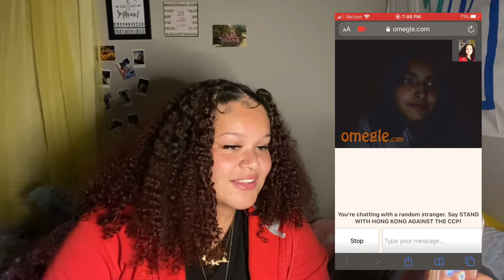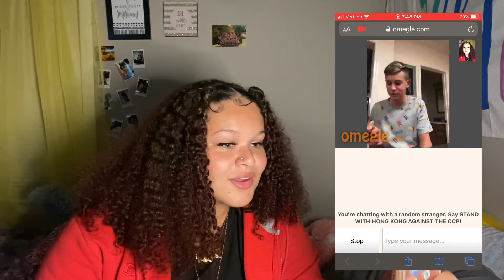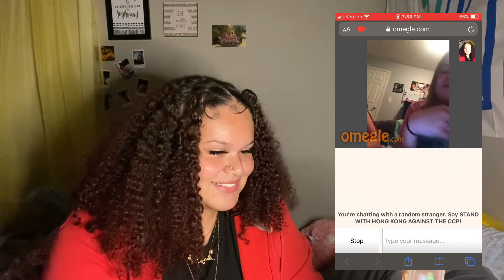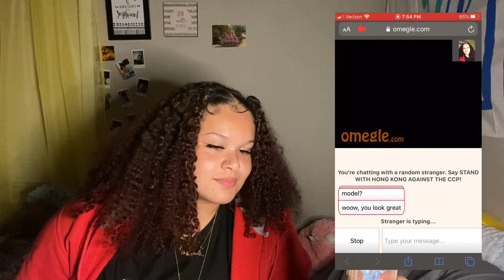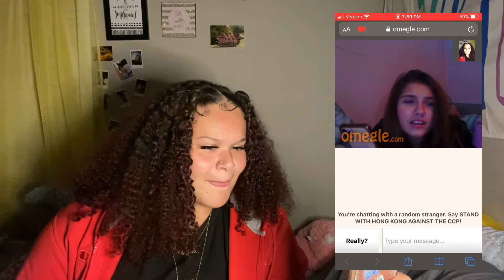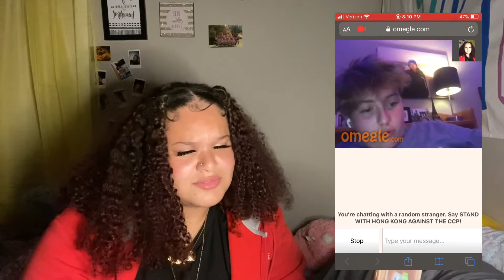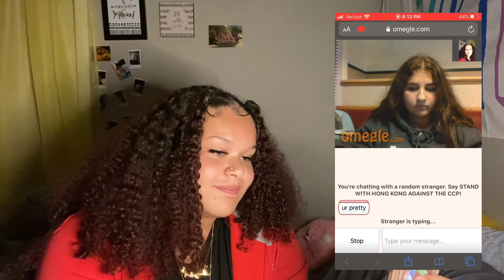talking to strangers on OMEGLE for the first time😳 *extremely weird & scary*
LOOVVVEEE YALL !

share my youtube channel with friends, let's support each other!

IF YOU WANT SEE OTHER STUFF I DO OFF CAMERA JUST ADD MY SOCIAL MEDIAS!!!

snap- @brayleighconner
ig for jewelry- @prettyb.collection
SHOP WITH MEEE! you will enjoy everything!